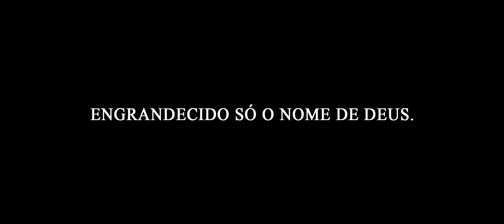Primeiro Ato - 100 Limites pra Sonhar - Video Clipe Oficial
Música - 100 Limites pra Sonhar

Grupo Primeiro Ato @primeiroatooficial

Áudio:
Producao DJ RM @djrmbrasil
Mix Master DJ RM
Colagens DJ RM

Vídeo clipe
Casuar Records @casuaroficial

Produção executiva Lá Plata Producoes / vida loka Producoes

Plataformas digitais
Primeiro Ato

Direção Artística - Douglas - Laplata Producoes